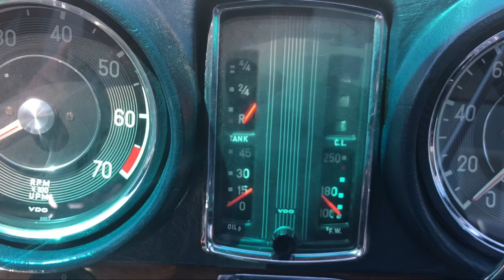280se 3.5 002615